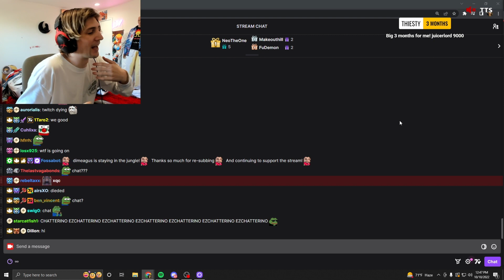xQc Wearing Omies Chain at TwitchCon Party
Omie Clips | Stream Highlights | Random Moments